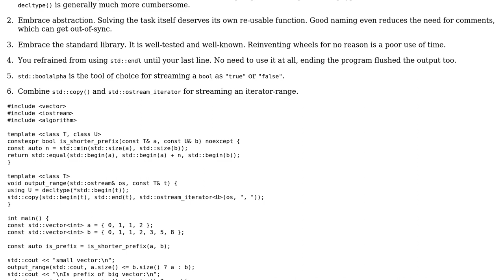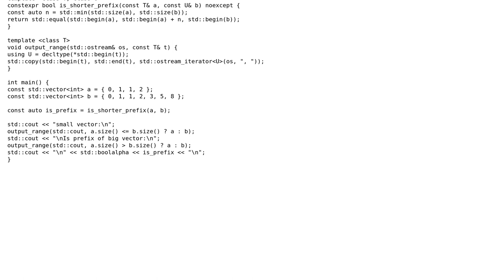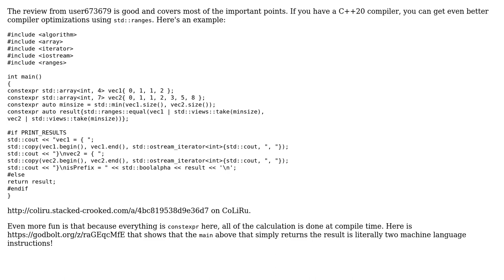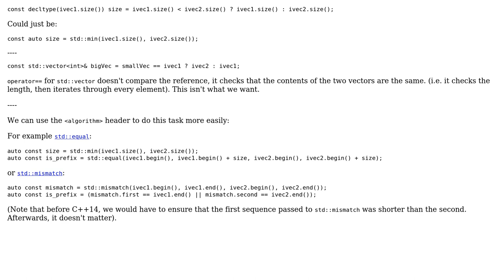Given two vectors of ints, determine whether one vector is a prefix of the other (4 Solutions!!)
Given two vectors of ints, determine whether one vector is a prefix of the other

With thanks & praise to God, and with thanks to the many people who have made this project possible! | Content (except music & images) licensed under CC BY-SA | Music | Images & others | With thanks to user user673679 user Toby Speight user Natalo77 user Edward user Deduplicator and the Stack Exchange Network Trademarks are property of their respective owners. You are responsible for your own actions.